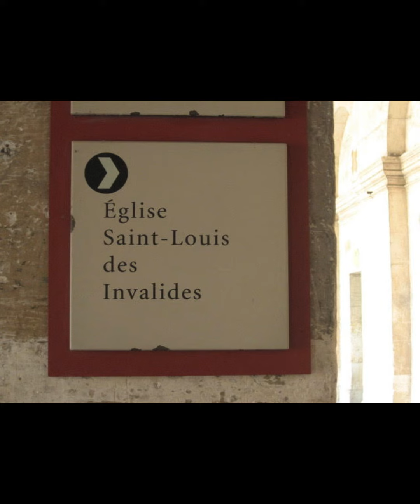Tour invalides paris france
The Hôtel des Invalides-La cathédrale Saint-Louis des Invalides